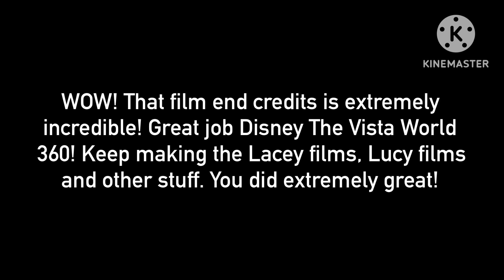Another Best Message to @DisneyTheXPWorld (No dislikes allowed)